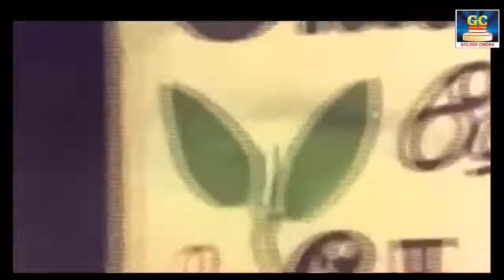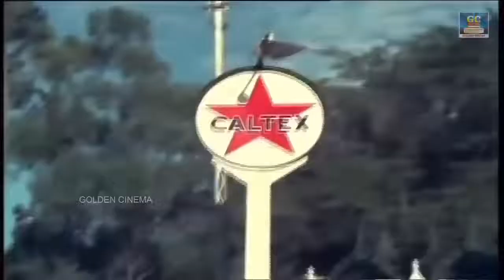இரவுநேரத்தில் சுகமாக உறங்க வைக்கும் T.M.S பாடல்கள் | T.M.S Padalgal | T.M.S Melody Songs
ShortFilms
Dubsmash
Special Programs
Events
Movie News